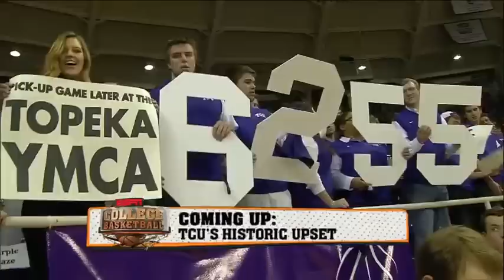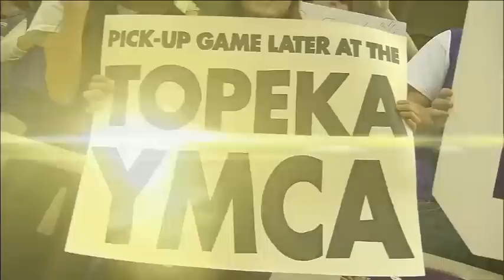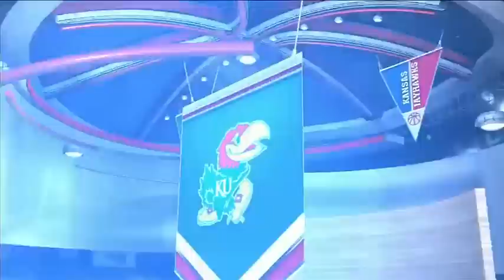#8 Kansas @ TCU (1/25/2014)